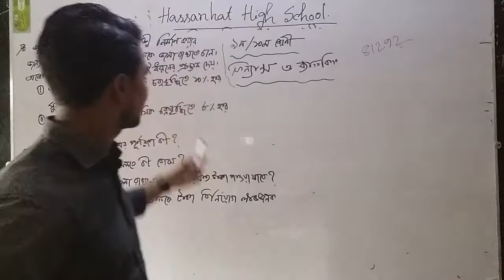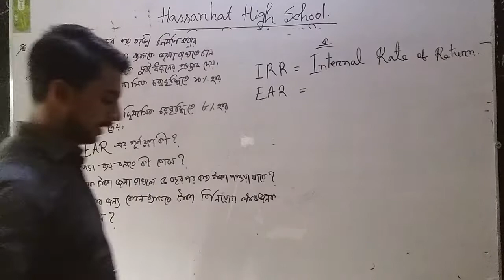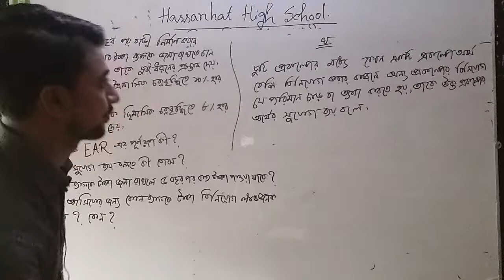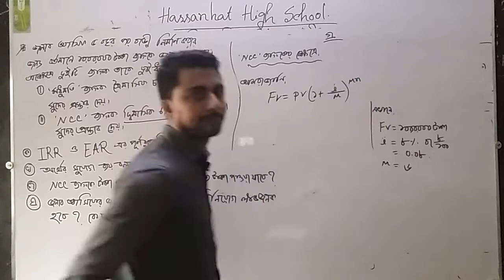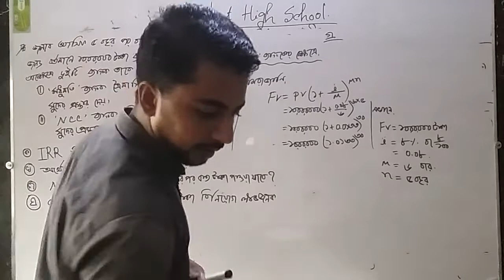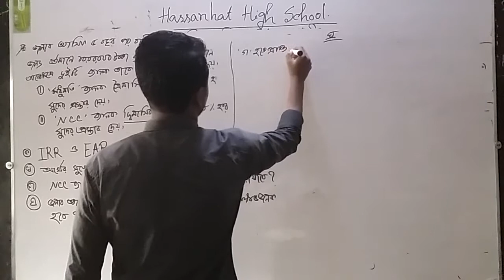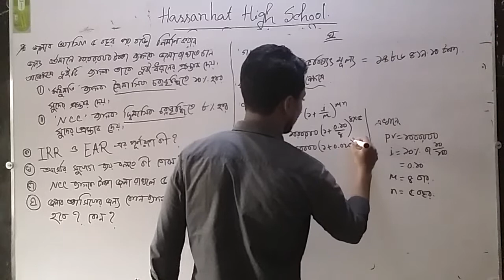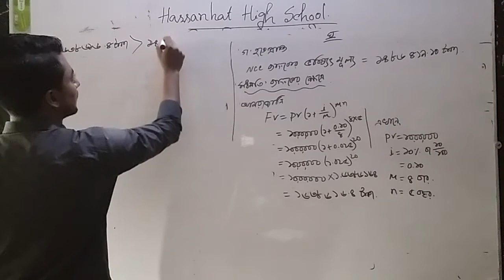নবম-দশম শ্রেণি, ফিন্যান্স ও ব্যাংকিং,